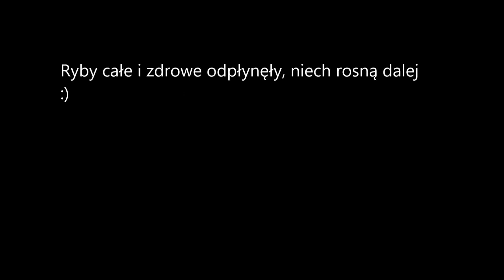Moja pierwsza Brzana z tej rzeki oraz kolejna ładna świnka